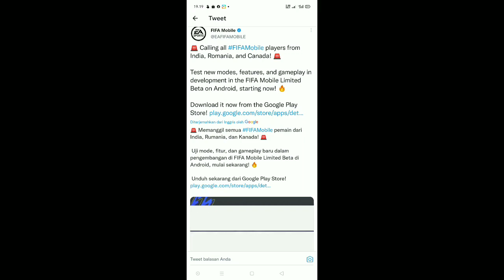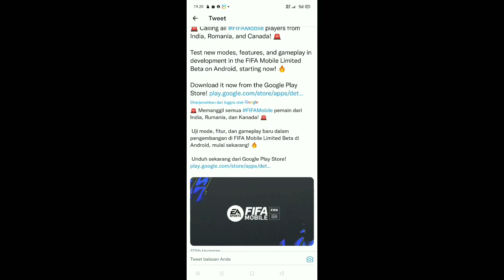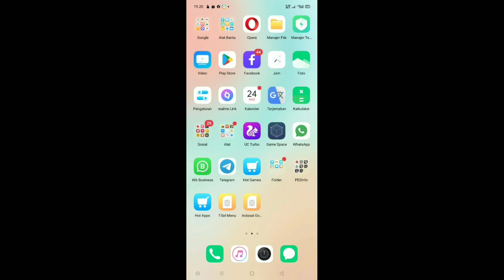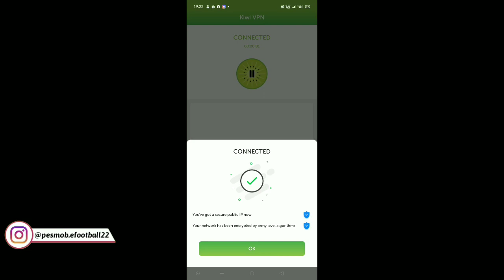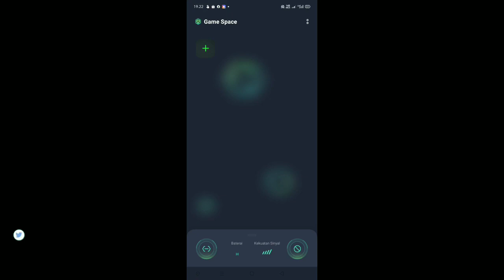eFOOTBALL 22 MOBILE GAGAL RILIS FIFA 22 MOBILE BARU AJA RILIS YUK KITA COBAIN GAMENYA!